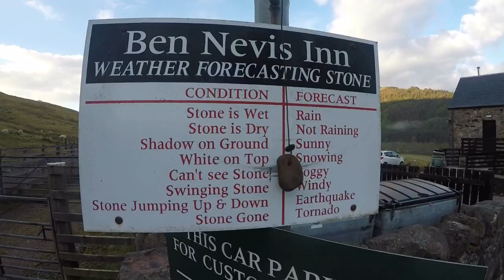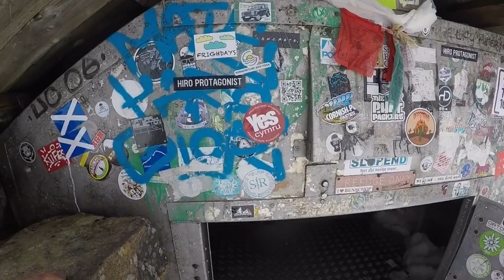BEN NEVIS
Ok so here it is the long awaited Ben Nevis hike this is the United Kingdom’s highest mountain. The weather was basically perfect for this normally foggy mountain summit. The hike itself up the mountain path from the Ben Nevis in was straight forward and pretty easy but keep in mind this was good weather treat the mountain with respect tho. So this is it it’s time to rock and roll and get hiking...get your boots on folks and let’s do this.